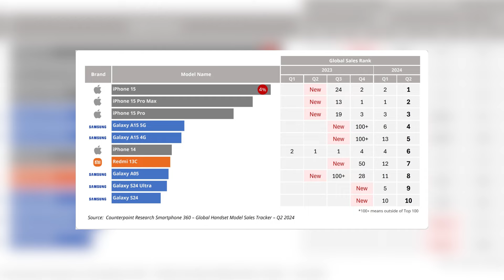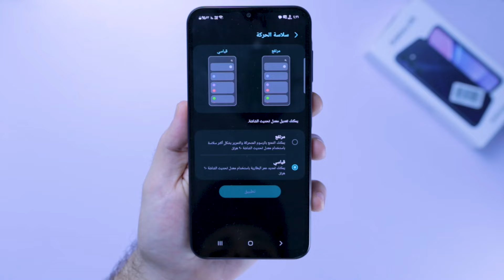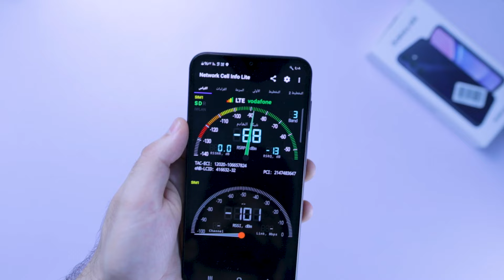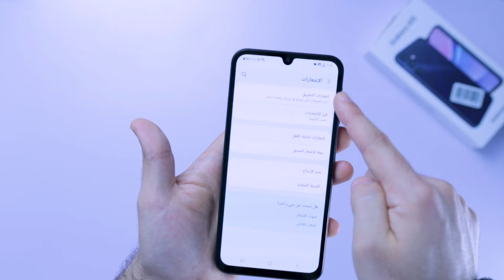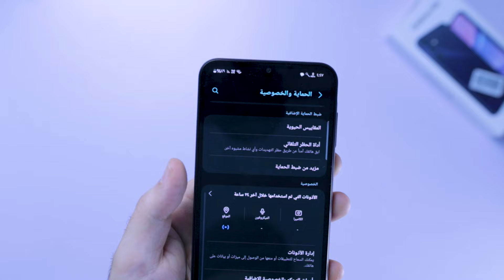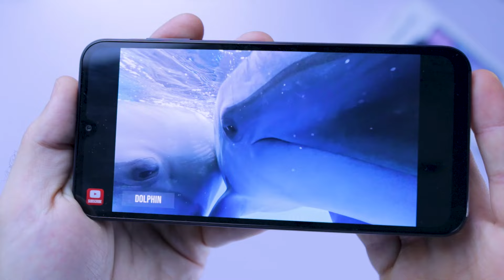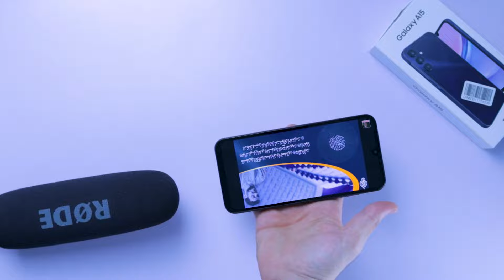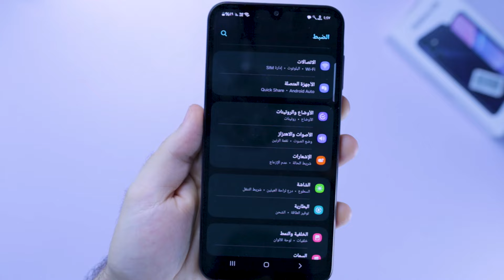Samsung A15 | أوعى تشتري الموبايل ده قبل ما تشوف الفيديو !!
Samsung A15 | هل ما زال يستحق الشراء بعد 7 شهور سامسونج a15
مميزات وعيوب سامسونج ايه 15 بعد الاستخدام المطول
أفضل سعر لسامسونج a15
سامسونج جلاكسي a15 تجربة

Peace ✌️